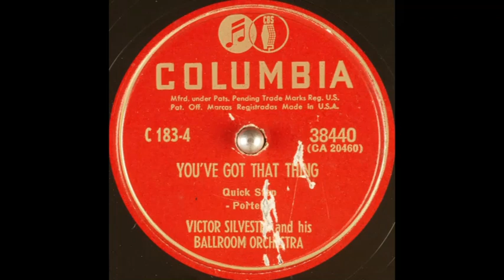Victor Silvester & his ballroom orchestra - You've Got That Thing (1949)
Instrumental version.